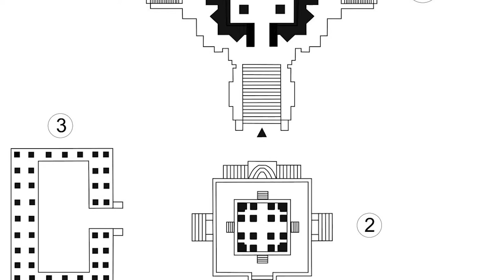हिंदीपिडिया- कोणार्क सूर्य मंदिर की यात्रा, ओडिशा. कहानी, इतिहास, तथ्य और यात्रा की जानकारी हिंदी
कोणार्क सूर्य मंदिर क्यों प्रसिद्ध है? कोणार्क सूर्य मंदिर की पूजा क्यों नहीं की जाती? कोणार्क सूर्य मंदिर जाने के लिए सबसे अच्छा समय क्या है? इसे सूर्य मंदिर क्यों कहा जाता है? कोणार्क सूर्य मंदिर का क्या महत्व है? कोणार्क सूर्य मंदिर कहाँ है? कोणार्क सूर्य मंदिर का क्या महत्व है? कोणार्क सूर्य मंदिर के बारे में क्या खास है? कोणार्क सूर्य मंदिर का इतिहास क्या है? कोणार्क सूर्य मंदिर की कहानी क्या है?

ये कुछ प्रश्न हैं जिनकी चर्चा हम निम्नलिखित वीडियो में कर रहे हैं।

आपका स्वागत है हिंदपीडिया पर, आपकी व्यक्तिगत हिंदी विश्वकोश। कोणार्क सूर्य मंदिर की अपनी यात्रा में हम भारत के ओडिशा के कोणार्क में स्थित कोणार्क सूर्य मंदिर के बारे में बात करने जा रहे हैं। कोणार्क सूर्य मंदिर सूर्य देव का घर है। यह रथ के आकार का मंदिर एक वास्तुकला चमत्कार है। इस मंदिर की संरचना और मूर्तियों ने खुद को यूनेस्को की विश्व धरोहर का खिताब दिलाया है।

शहर - कोणार्क।

राज्य: - ओडिशा।

देश: भारत।

निकटतम रेलवे स्टेशन: - पुरी रेलवे स्टेशन।

निकटतम हवाई अड्डा: - बीजू पटनायक हवाई अड्डा।

निकटतम प्रमुख पर्यटन स्थल: - चंद्रभागा समुद्र तट, रामचंडी बीच, छायादेवी मंदिर, पुरातत्व संग्रहालय, कोणार्क सूर्य मंदिर संग्रहालय, श्री जगन्नाथ मंदिर, पुरातत्व संग्रहालय, बालूखंड - कोणार्क वन्यजीव अभयारण्य।

Why is Konark Sun Temple famous? Why Konark Sun Temple is not Worshipped? What is the best time to visit Konark Sun Temple? Why it is called Sun Temple? What is the importance of Konark Sun Temple? Where is Konark Sun Temple? What is the importance of Konark Sun Temple? What is special about Konark Sun Temple? What is the history of Konark Sun Temple? What is the story of Konark Sun Temple?

These are some of the questions that we are discussing in the following video.

Welcome to Hindpedia, your personal Hindi encyclopedia. In our visit to Konark Sun Temple, we are going to talk about Konark Sun Temple located in Konark, Odisha, India. Konark Sun Temple is the home of Surya Dev. this Chariot shaped Temple is an architecture marvel. The structure and statues of this temple has earn itself the title of UNESCO World Heritage site.

City - Konark.

State: - Odisha.

Country: India.

Nearest railway station: - Puri Railway Station.

Nearest Airport: - Biju Patnaik Airport.

Nearest major tourist places: - Chandrabhaga beach, Ramachandi Beach, Chhayadevi Temple, Archeological Museum, Konark Sun Temple Museum, Sri Jagannath Temple, Archeological Museum, Balukhand - Konark Wildlife Sanctuary.